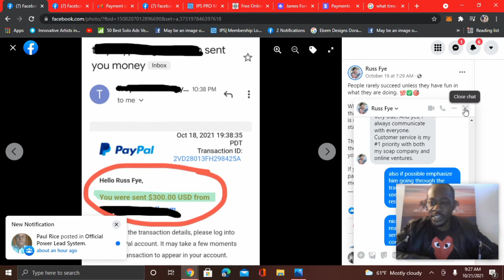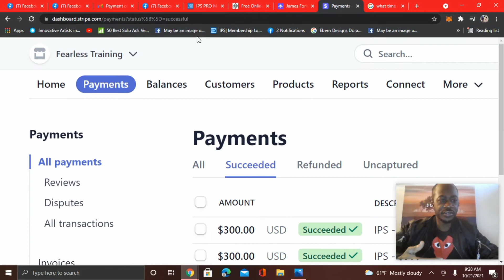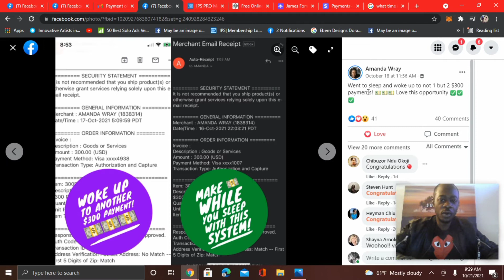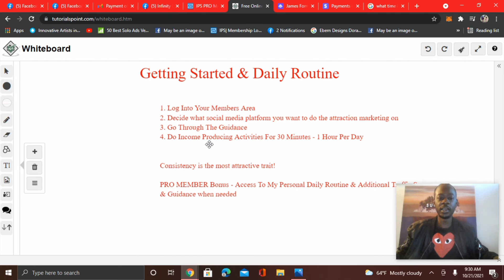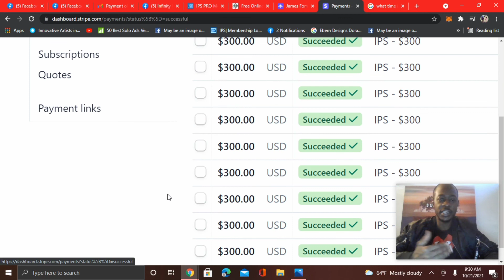Make Instant $300 Affiliate Commissions! Getting Started & Daily Routines | Make Money With Cash App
Earn $50, $150 & $300 Payments Over and Over again with no monthly fees EVER.
Get paid using Cash App, PayPal, Stripe, Zelle, Venmo, or whatever method of receiving payments you decide.

Learn attraction marketing and how to have hungry leads asking you for more info on your products and services without bothering friends and family or spending thousands of dollars on advertising.

Only 3 Membership Packages to match any price range and budget

100% Commissions
Instant Payouts
Training Provided

If you are looking for a way to make money online where you can get paid daily and instantly anytime you earn a commission, this is something powerful worth checking out.